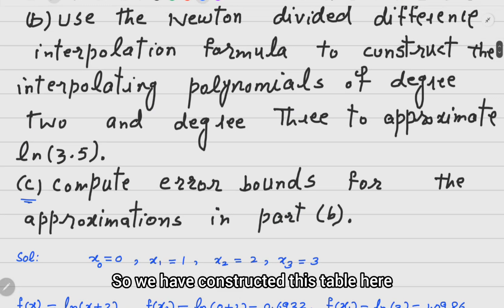Error Bound in Newton's Interpolating Polynomial || L22|| English Subtitles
In this video, we talk about error bound on Newton's Polynomial.